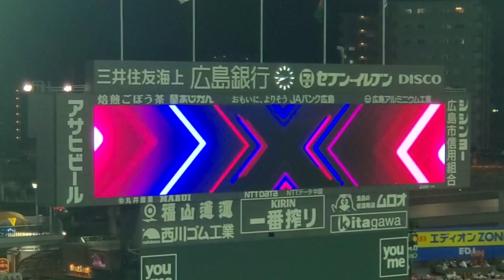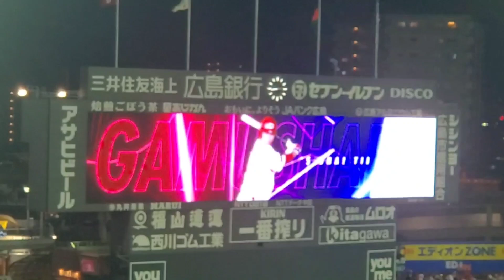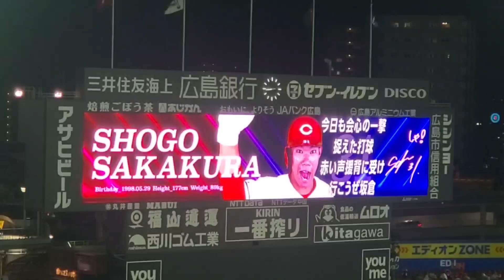20240709 再び相手継投間に流れる！｢燃える赤ヘル僕らのカープ｣ 7回ｳﾗ 広島東洋ｶｰﾌﾟ@MAZDA Zoom-Zoom ｽﾀｼﾞｱﾑ広島･ﾋﾞｼﾞﾀｰﾊﾟﾌｫｰﾏﾝｽ